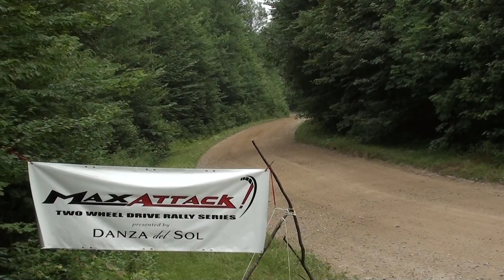Moody 04 GH